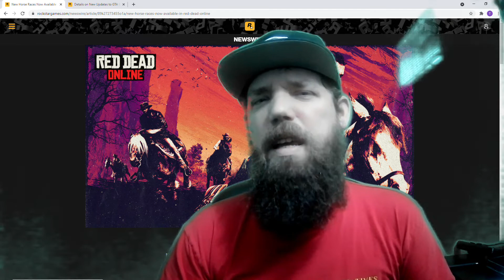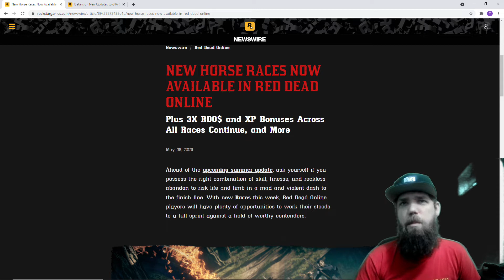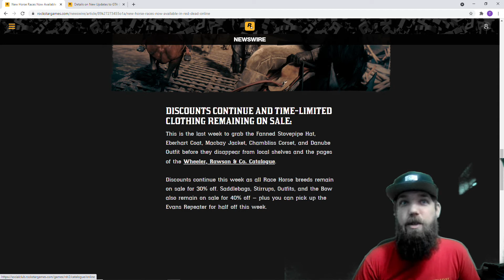RED DEAD ONLINE │ New Horse Races, Weekly Discounts and More │ 25 31 May 2021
Rockstar conned us. They had us convinced that we were going to get new content and with that, we expected a great event week. However, that is not what we got. We got minimal content, and the event week isn't great. As a matter of fact, it's like we're stuck in the Twilight Zone. Check out this video, and you'll see what I'm talking about.

PSN: PsychoKiller5353
XBOX: PKiller5353